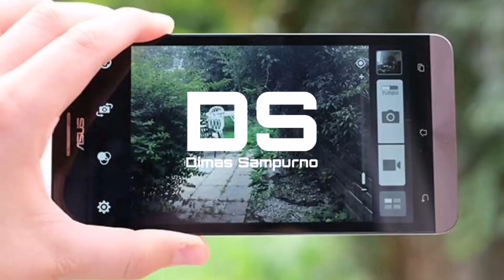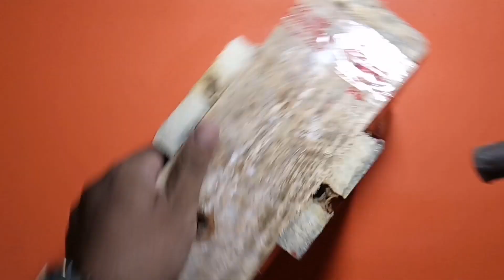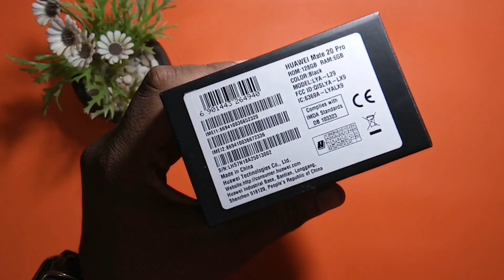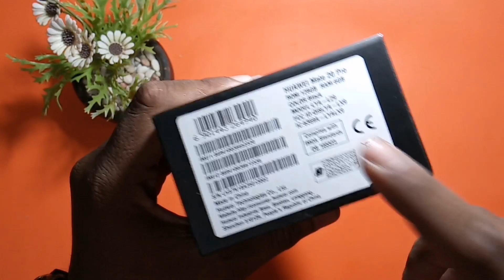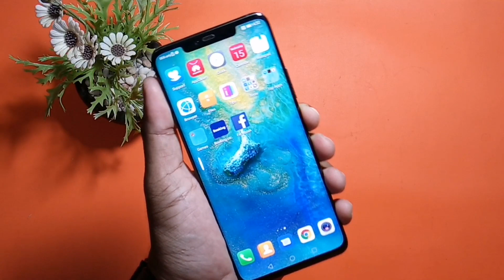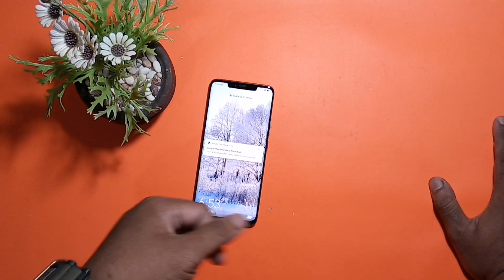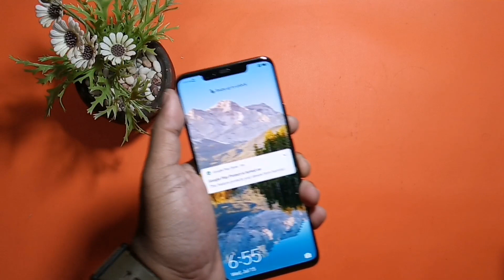Huawei Mate 20 Pro Di Tahun 2020 | Hape Sempurna | Lebih baik dari Nova 7?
Assalamualaikum
Hai temen-temen semuanya, apa kabar? sehat-sehat semua kan? aamiin.
Oke, di video kali ini gw mau bahas handphone huawei mate 20 pro, jadi handphone ini tuh merupakah handphone flagship keluaran huawei pada tahun 2020, tapi meskipun udah keluar 2 tahun lalu handphone ini masih sangat layak dipake di tahun 2020 karena didukung dengan design yang cakep banget dan performa yang ga diragukan lagi.

TONTON sampe abis ya videonya.

Selamat menonton